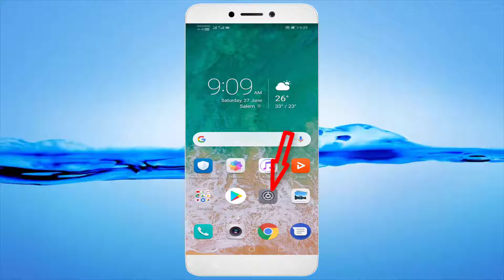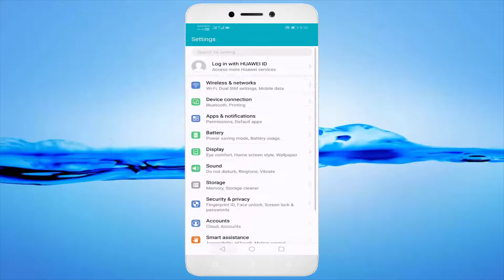How To Fix Unfortunately YONO SBI Has Stopped Error Android & Ios || Fix YONO SBI Not Open Problem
In This Tutorial How To Fix Unfortunately YONO SBI Has Stopped Error Android & Ios || Fix YONO SBI Not Open Problem